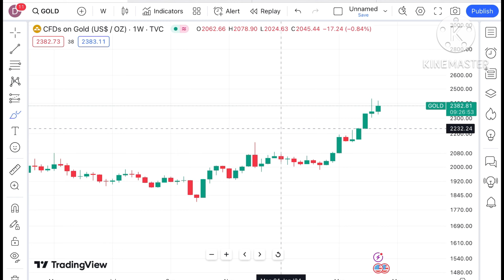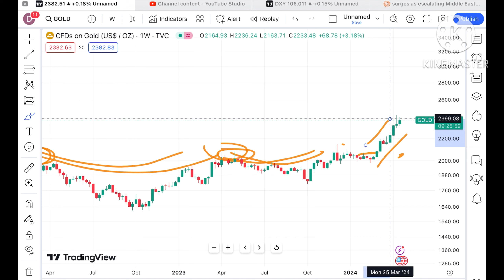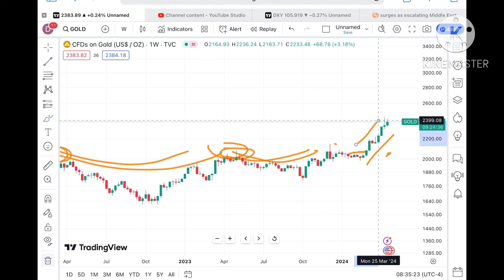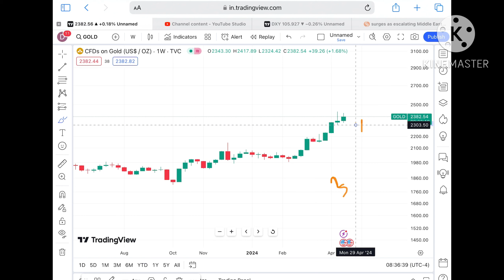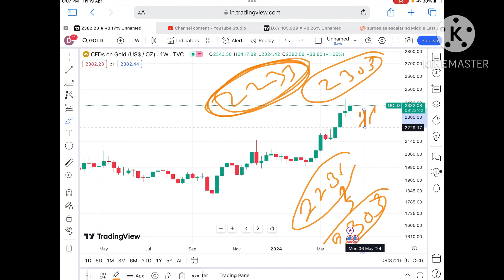Gold Crashing ? | 22-26 April 2024 | Gold Forecast | Gold live Trading | Gold price Prediction | XAU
Gold Forecast | 22-26 April 2024 | Gold Price Today | XAUUSD Trading Strategy | XAU/USD | Xãu | Xauusd chart | Xauusd live

Gold Price Analysis April 2024 | Gold Price Outlook in April 2024 | Is This The Best Time To Invest In Gold | 22-26 April 2024 | XAUUSD forecast | gold price next week

Gold price Analysis for Year 2024

gold analysis for rest of Year 2024

Xauusd for 2024

XAU/USD Trading Strategy | 22-26 April 2024 | Gold Rate Today | XAUUSD Analysis Today | XAUUSD | XAUUSD Live

In this video , I’m giving detailed analysis  with key support & Resistance for commodities and Forex analysis for coming trading sessions. Market at all time highs.

In this video , I’m giving detailed analysis btc with key support & Resistance for commodities,forex,stocks and cryptocurrency for coming trading sessions. Market at all time highs.

xauusd forecast,
forex gold trading live,
forex gold trading strategy red